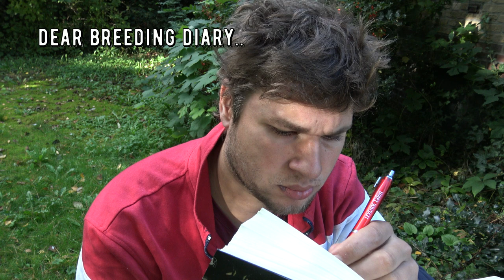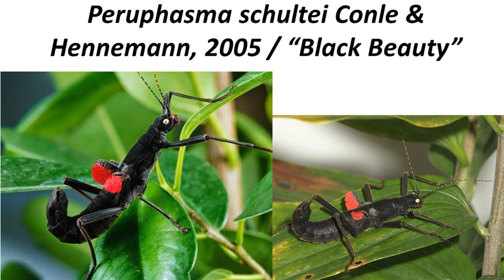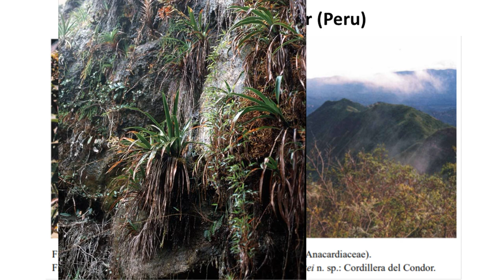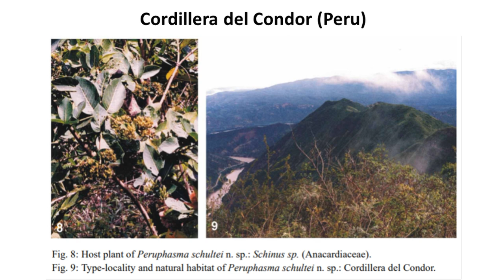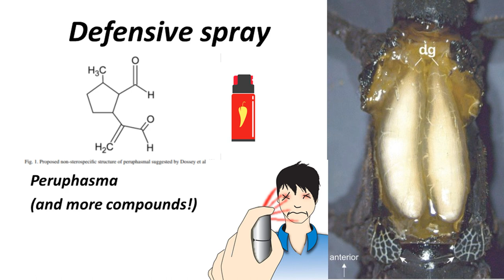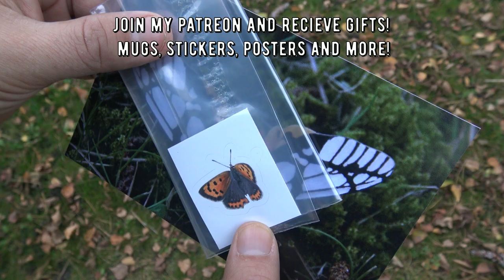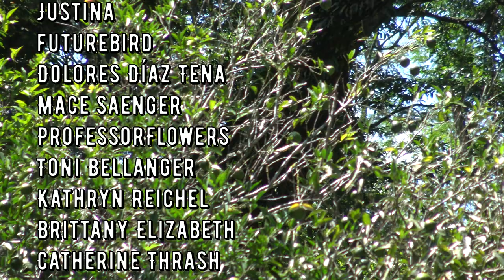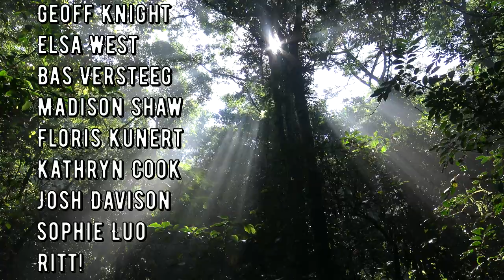THIS Rare insect WILL Surprise you! [Black Beauty / Peruphasma schultei] - Bart Breeds It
Peruphasma schultei / Black Beauty / Phasmatodea / Bart Coppens / Bart Breeds It / Rare stick insect / Stick insect breeding / Black beauty stick insect breeding / Black beauty eggs

0:00 Introduction
3:44 Eggs
7:45 Babies
22:13 Growing bigger
44:21 First ADULT
58:37 Brazil insect Conservation
1:04:51 Imagoes and more
1:31:44 Finding eggs
1:50:25 New Life
1:57:33 Biology Discussion
2:17:19 Important message